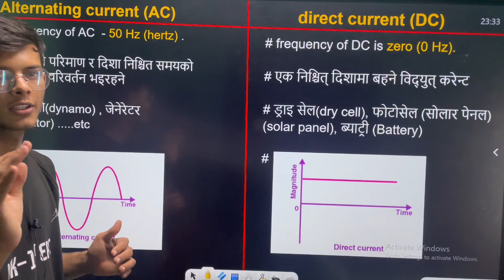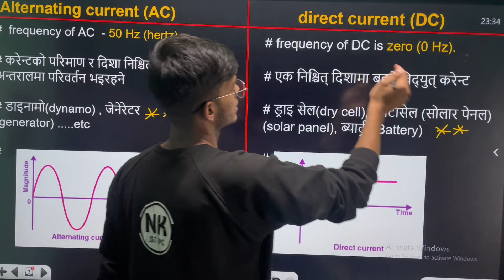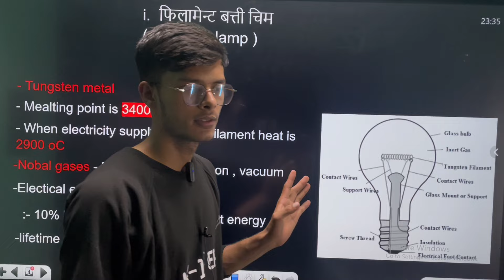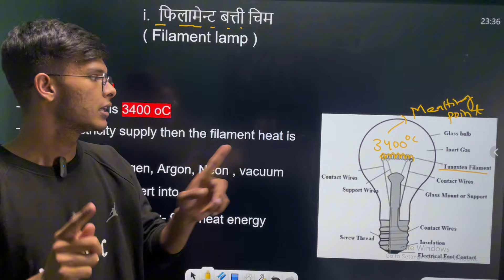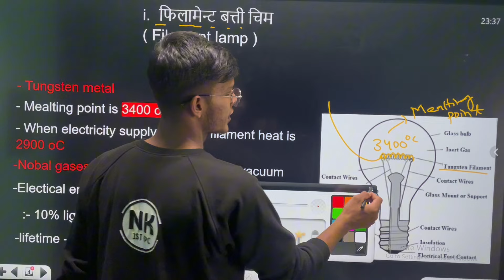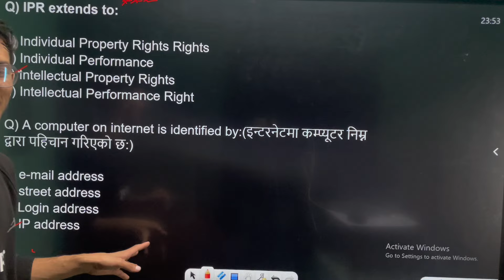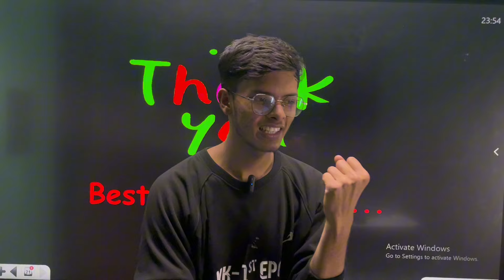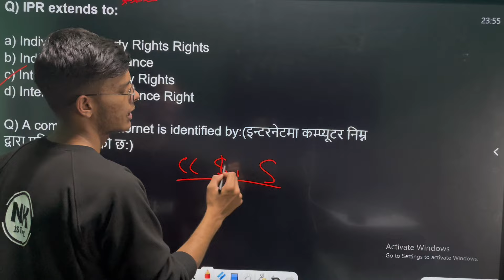Free ctevt Entrance Preparation Crash Course | PCL NURSING Entrance Exam Model Questions 2081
Free ctevt Entrance Preparation Crash Course | PCL NURSING Entrance Exam Model Questions 2081#ctevt

🫶A to Z CTEVT Entrance Preparation bridge course free ( yati padhe chi katai padhanu pardaina )